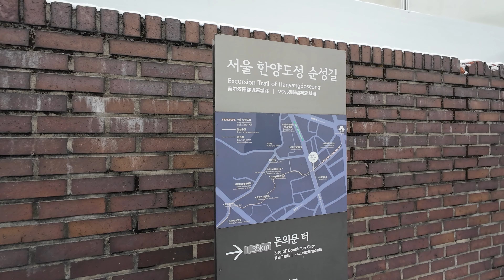So-ui gate to Soong-rye gate. Walk/hiking han-yang-do-seong beginning to end. Part 5.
Part 5, day 3. Gate to gate! 소의문 to 숭례문.

Han-yang-do-seong was built in 1392 by command of King Taejo who was the founding ruler of the Joseon Dynasty. The wall was built shortly after the capital of Goryeo was moved to Hanyang or current day Seoul, Hanyang being a place that was believed to be very energetically balanced. The wall has 4 main gates, 4 minor gates, and was built along the ridges of Seoul’s 4 central mountains which create a kind of natural border. Measuring approximately 18.6 kilometers in total length, it is estimated that almost 100,000 workers from all the land built the wall by hand in a span of 98 days, 49 of those being in the winter. Quarrying was prohibited within the city, so stone was transported by these laborers from their home regions and villages, and some parts of the wall faintly display engravings signed by different regional laborers.